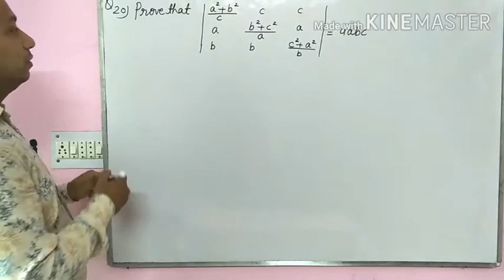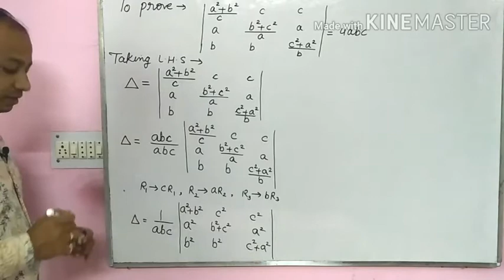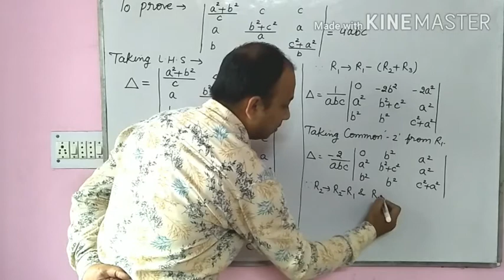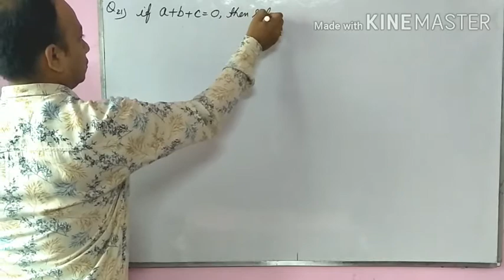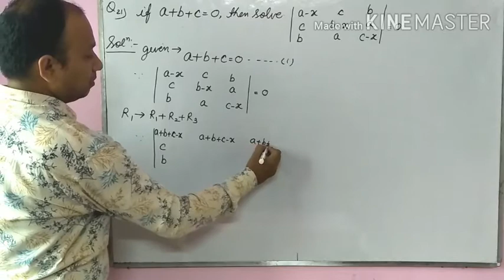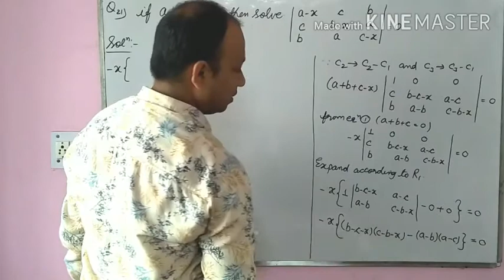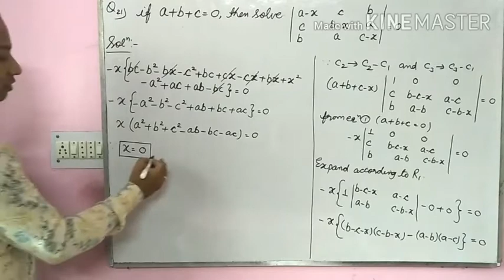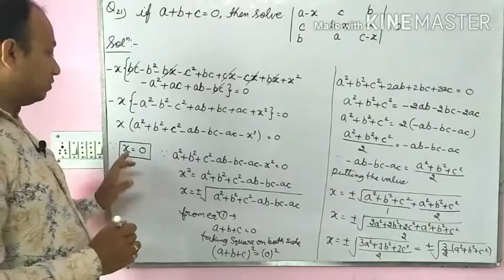Class-12th Sub.-Maths(Determinants L-13) By- Anil Soni Sir